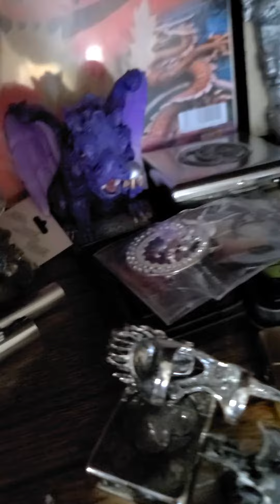Dragon collection part 3